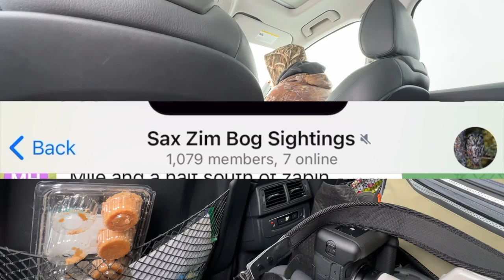Northern Owls in Sax Zim Bog! (MN PT 2)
Back in January, some friends and I took a road trip out to Minnesota. For a week we went around Sax Zim Bog and Northern Minnesota to see what we could find and photograph. This is one of my favorite series of videos that I've done so far. Hope you enjoy it!

I'll add them to this playlist as I post them

Check out my photography (and other random stuff) on my Instagram